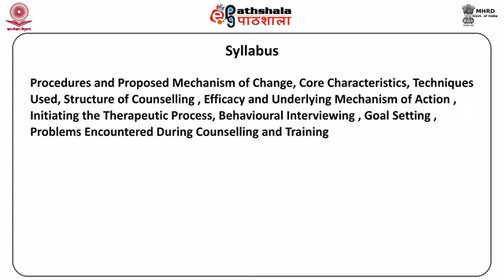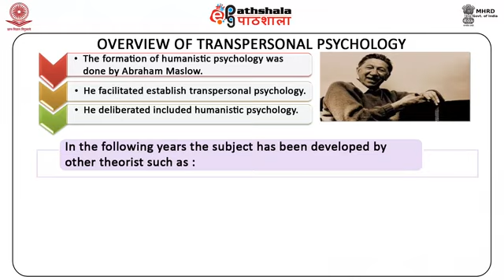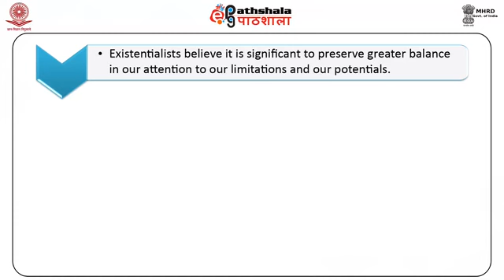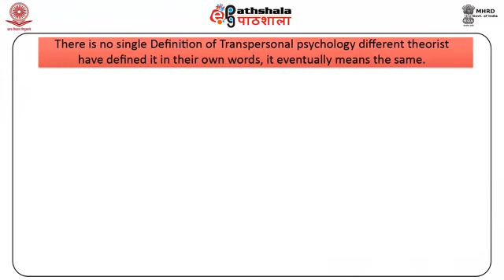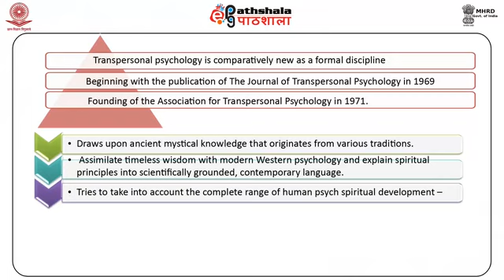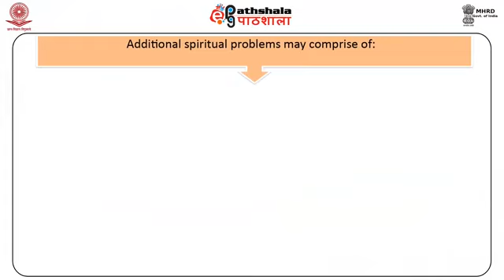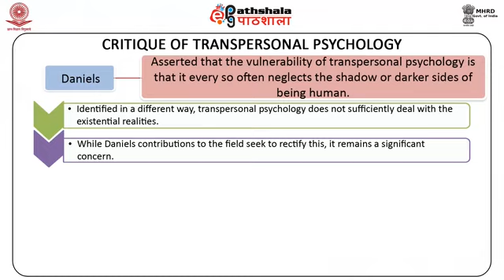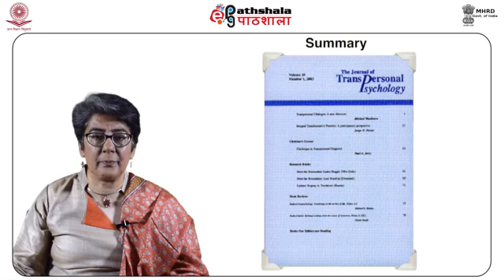Transpersonal psychology PSY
Subject:-Psychology
P-13. Counseling psychology